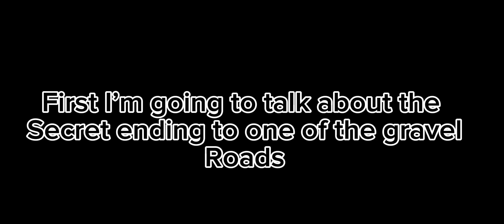American Plains Mudding Update 2024 Limted Truck and Secet Gravel Road Ending on Roblox